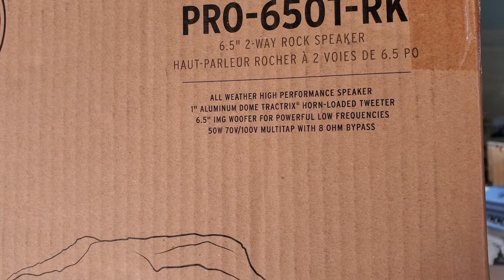Klipsch PRO-650-T-RK Rock Outdoor Speaker Install & Demo, And More! - Prosper, TX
Klipsch PRO-650-T-RK Rock Outdoor Speaker Install & Demo, And More!

In this video we show you installation and demo of 3 Zones of Klipsch Outdoor Speakers and video all controlled by Control4!

Control4 has the following streaming services with built in native integration:

Deezer HiFi
iHeartRADIO
Pandora
Napster
Sound Machine
SiriusXM
Spotify (through Spotify Connect, and requires Spotify Premium)
Tunein
Tidal
Amazon Music

Housed in a lifelike landscape aesthetic and leveraging the same high-performance acoustic design philosophies of our legendary indoor products, the Pro-650T-RK rock satellite speaker brings the world’s most dynamic, powerful, detailed sound to your outdoor living space in a discrete fashion.

Features:

High performance outdoor audio
6.5" IMG woofer
Tractrix horn-loaded 1" Aluminum Dome Tweeter
All-new 105° horizontal dispersion pattern
8 ohm / 70V/100V compatibility
All-weather durability

Your music doesn't have to be contained within the four walls of your home. The Klipsch Pro-650T-LS landscape satellite speakers let you take the ambiance out on the patio and by the pool. Leveraging over 70 years of superior acoustic technology, Klipsch Professional Series landscape speakers deliver clear sound for larger outdoor spaces.

Features:

6.5" IMG woofer
8 ohm / 70V/100V compatibility
All-weather durability

With a long-throw 10” IMG woofer, the Pro-10SW-LS landscape subwoofer uses the same high-performance acoustic design philosophies of our legendary indoor products, bringing the world's most dynamic, powerful, detailed sound to your outdoor living space

Features:

10” IMG woofer
Dual voice coil design for great sounding 70V
All-weather durability
Subterranean design

For outdoor systems requiring more output, the Klipsch KDA-1000 DSP Amplifier powers larger arrangements to deliver incredible performance from a 1000W, single-rack unit solution - all completely customizable through the web-based DSP menu.

Features:

1000W Total System Power (4 x 250W)
High performance power platform
70V / 100V / Low Impedance Compatibility
Flexible I/O
State-of-the-art DSP control and set-up

Connect Port to your traditional stereo to stream music and more. Enjoy control with the Sonos app or Apple AirPlay 2, and easily expand your sound system to more rooms.